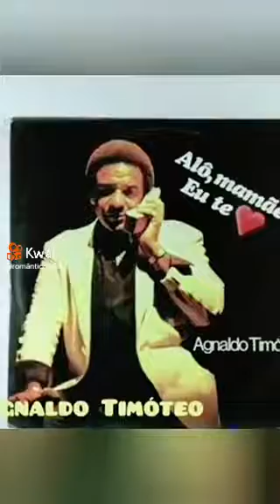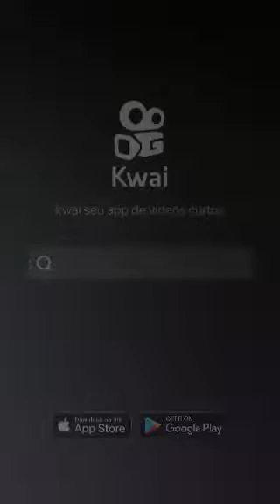sem limites ❤ Linda música ❤ 🎶 ❤ 🎶